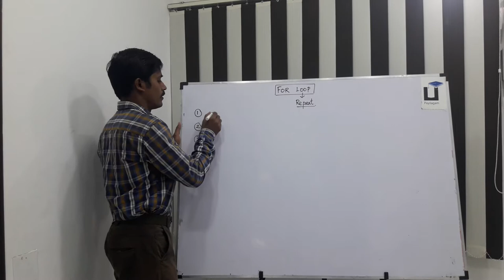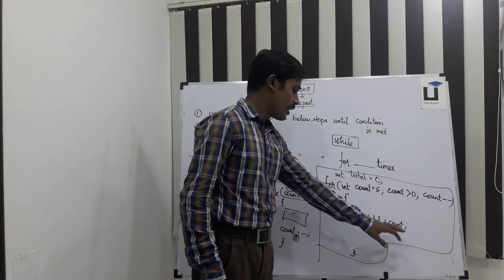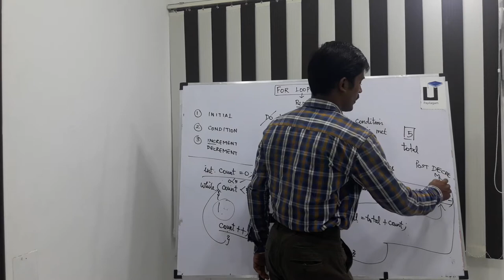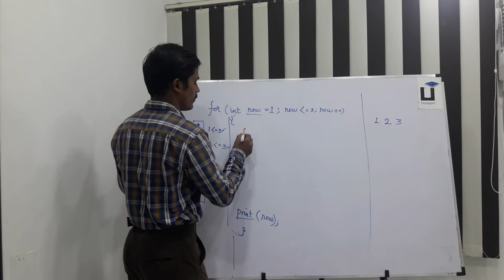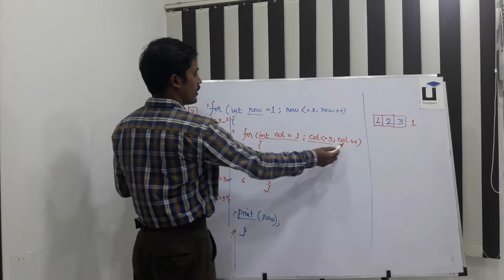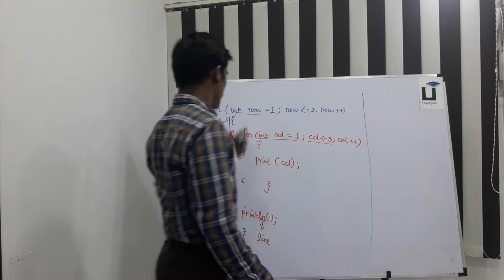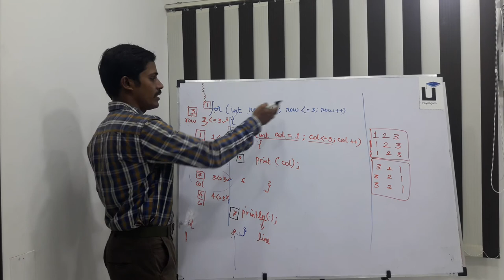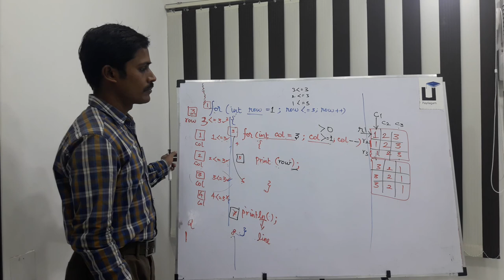Java in Tamil - Part 17 - For loop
Learn For Loop in Java through Tamil Here.

1) Java in Tamil
2) Programming in Tamil
3) Data Structures and Recursion in Tamil
4) Exception Handling in Tamil
5) Java String in Tamil
6) Java Collection in Tamil
7) Java Regular Expression in Tamil
8) Java File Reading, Writing in Tamil
9) Java Collection in Tamil